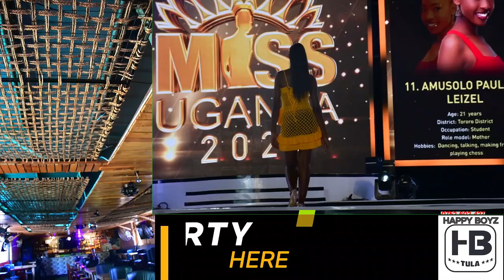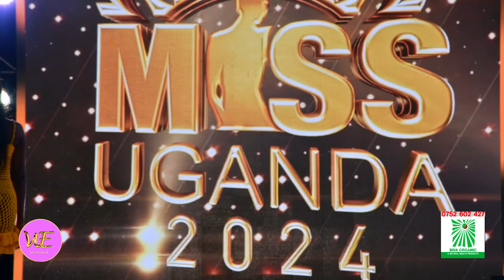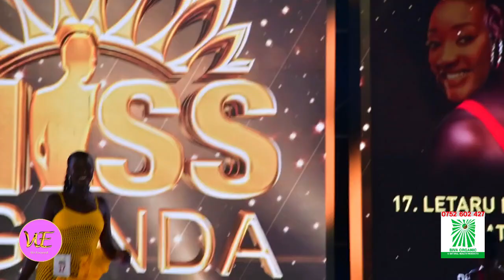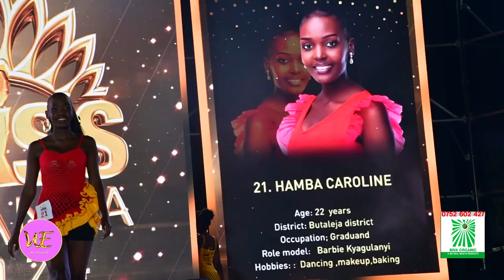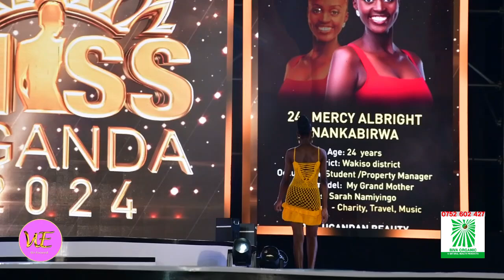Miss Uganda 2024 Competitions A Succes, People Enjoyed to the fullest